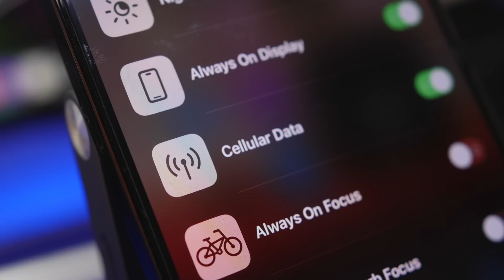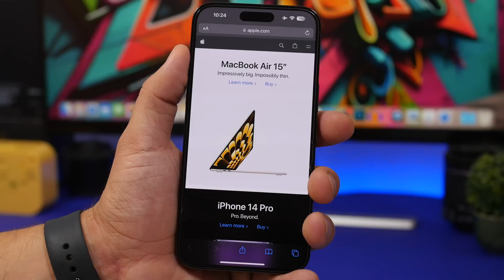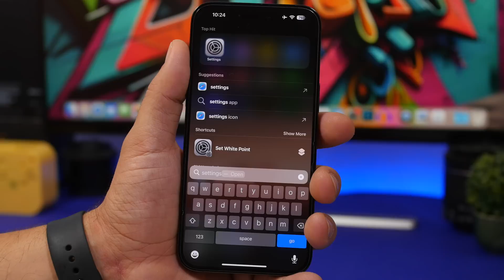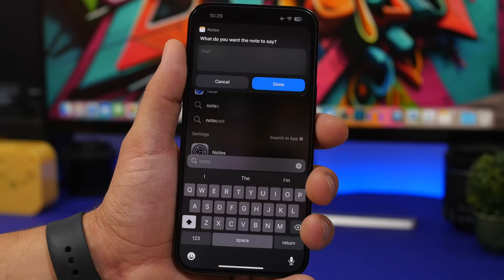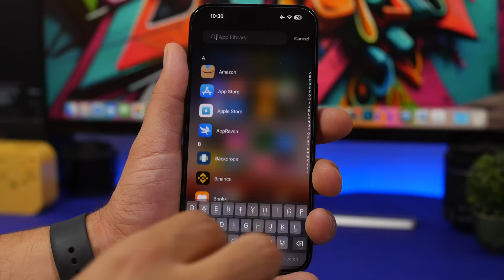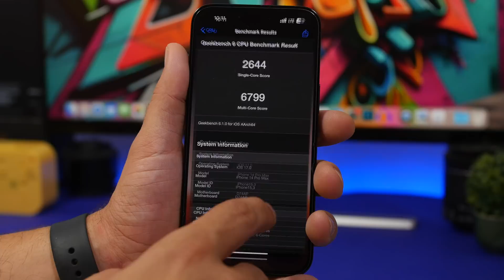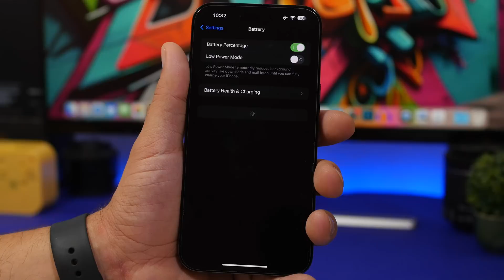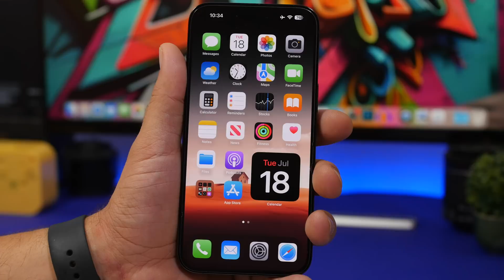iOS 17 - It Doesn't Stop !?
iOS 17 is looking amazing with a ton of new features and changes. With iOS 17 beta 3 Apple has made an amazing improvement making iOS 17 on of the  best iOS updates in months.

In this video you can learn about more iOS 17 features and more about iOS 17 beta 4 and other iOS 17 releases.

Insane amount of new features 0:00
More new features 0:59
Fixes 5:15
Amazing Performance 6:16
Battery 7:06
iOS 17 beta 4 8:02